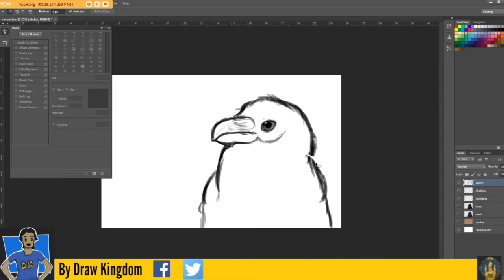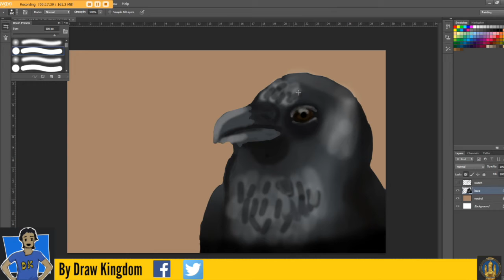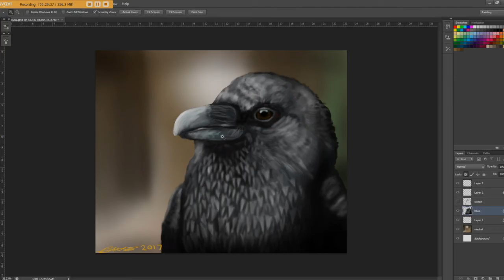The Raven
Here is another speed painting of a Raven!! I wanted to do this one because it's my sprit animal according to a website :P, and also becasue I found a cool reference picture. For this piece I only used 1 brush which was the circle brush with varying setting. Hope you enjoy.